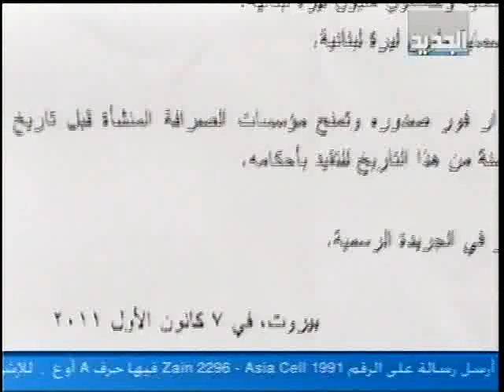تعميم مصرف لبنان: موت بطيء للصيارفة - دارين دعبوس